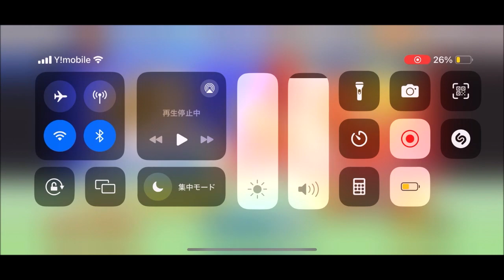ブルースカイヘッド Blue Sky Header ルイ・ナポレオン Louis Napoleon #1170